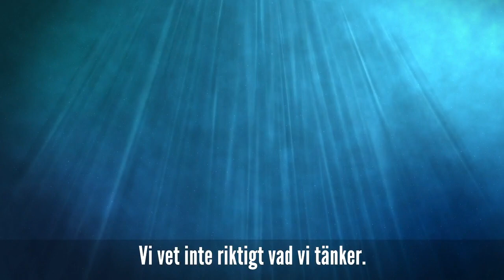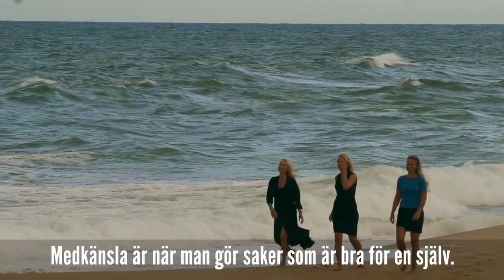Compassion with Gregg Braden - Compassion Conference 2020 Stockholm Sweden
Gregg Braden, Katarina Mannheimer Ahlström, Pernilla Hjort and Susanne Ahtila Fahlberg talk about the importance of compassion, looking within and being true to ourselves and our life purpose. How can we make a difference in this world? If you want to learn more visit our ​Compassion Conference which takes place in Stockholm on March 28-29th 2020, with inspiring lectures and insights on day 1 and a full day Workshop with Gregg Braden on day 2.
Tickets from 1995kr. Gregg Braden, Stewart Pearce, Anita Nowak PhD and Sandy Newbigging